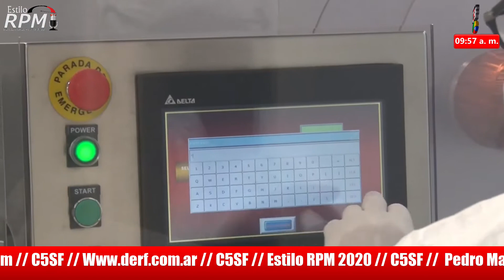Coronavirus - Dengue - Estilo RPM 2020 - 12 marzo 2020